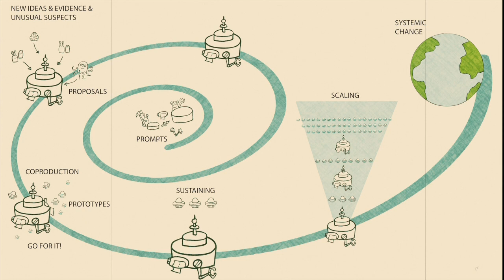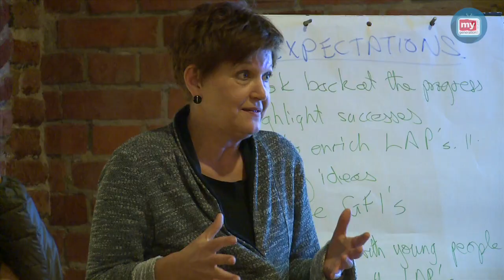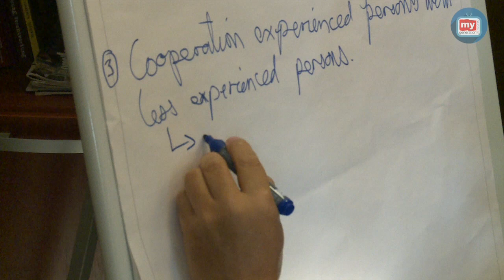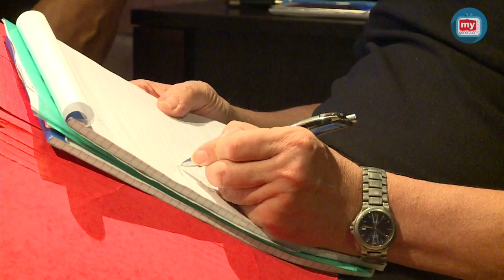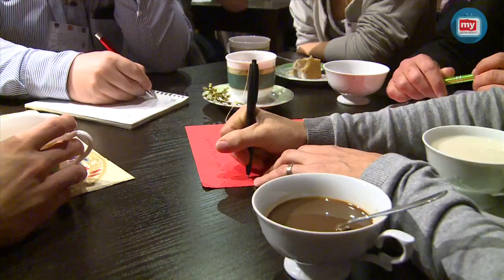MyGen at Work | Brokers (LONG VERSION)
For young people, it's difficult to get a job nowadays. How can we bridge that gap between getting out of school and getting a job? One key element seems to be: we need brokers. Brokers who show the young people where the jobs are, and teach them the skills to eventually keep the job.